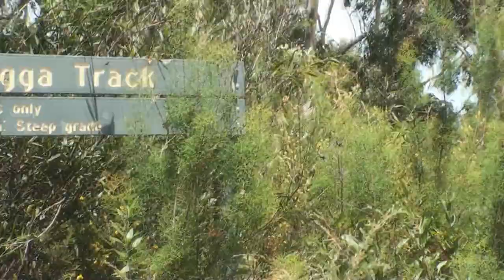Jingga.wmv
A walk down the Jingga Track to O'Hares Creek, at the western end of the Dharawal State Conservation Area.

Help make Dharawal a National Park.